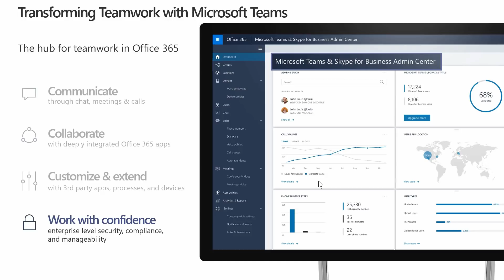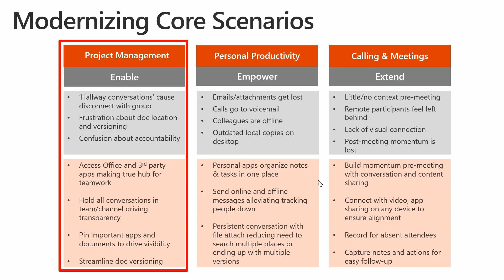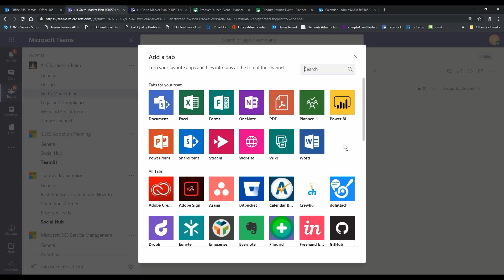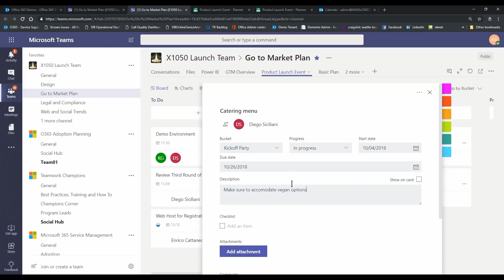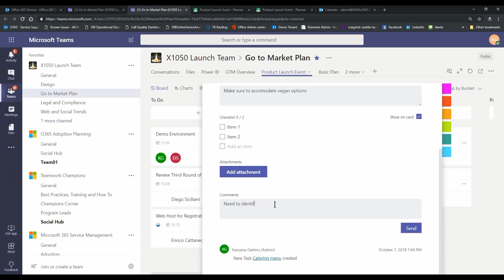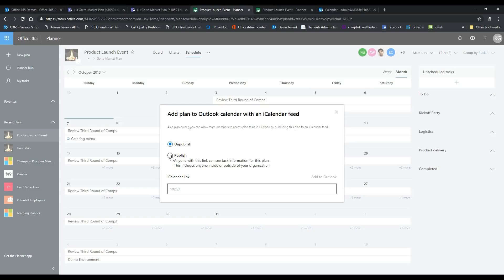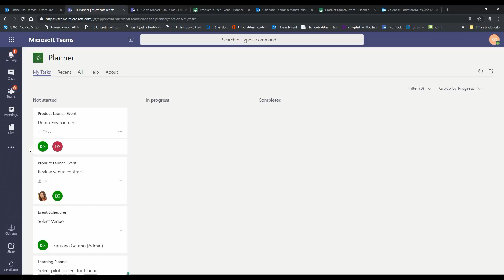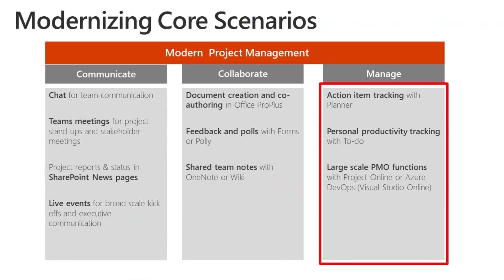Tech Tip: Microsoft Planner in Teams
Get more from Office 365 by using Microsoft Planner inside Microsoft Teams.  This is part of the Modern Project Mangement series to streamline project collaboration and communication.